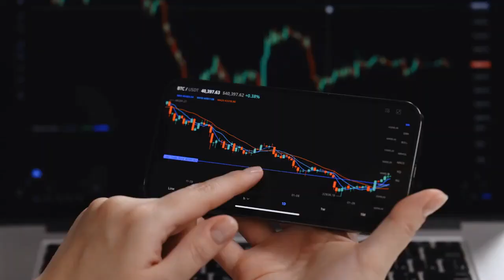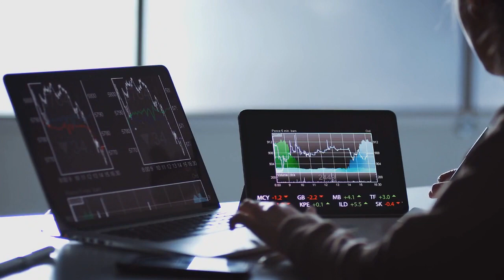Is American Airlines Group Inc AAL Stock a Smart Value?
American Airlines Group Inc (AAL) stock is higher by 2.60% over the last 12 months, and the average rating from Wall Street analysts is a Hold. InvestorsObserver’s proprietary ranking system, gives AAL stock a score of 34 out of a possible 100.